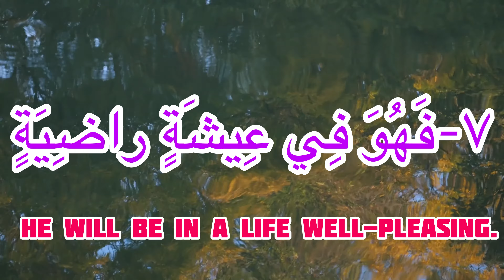learning beginner quran with native english translation: vesre 7 Surah qariah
learning beginner quran and education word by word and repeat 3 times and with native english translate surah qariah verse 7